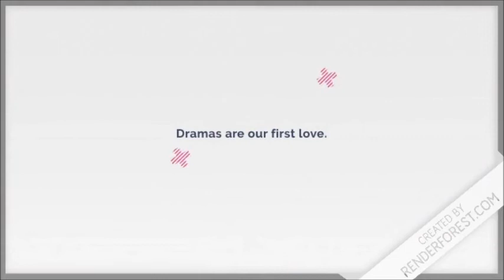6 Best Kdramas of Hyun Bin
Hello everybody,
in this video, i am going to share with you guy's- my top favourite kdramas starring Hyun Bin.
In this list i have included dramas which i really like.
Don't forget guys, if you like this video